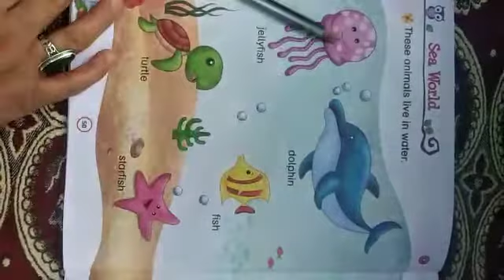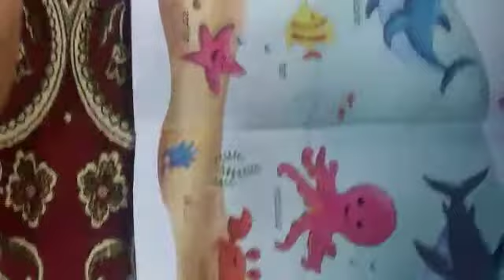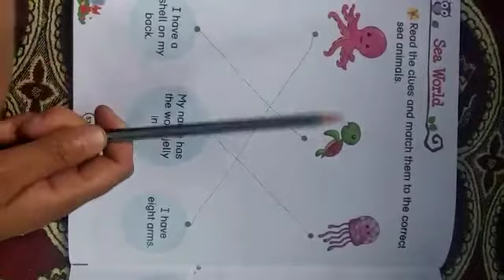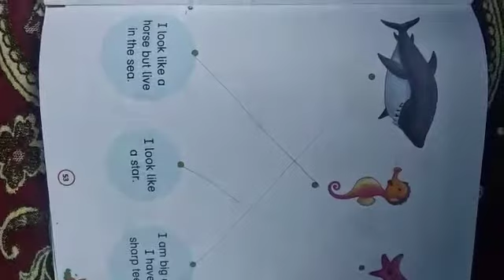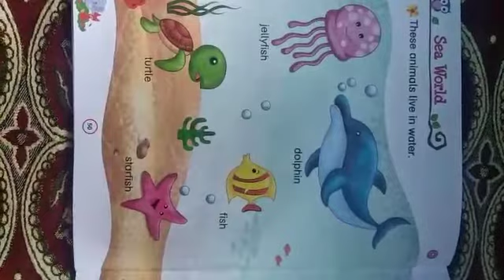LKG SCIENCE P NO 50 BOOK 1